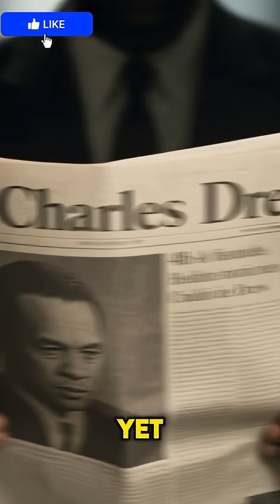The Hidden Black Scientists Behind Major Discoveries They Never Taught You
Black scientists
Hidden science history
Underrated inventors
Gladys West GPS
Charles Drew blood bank
Katherine Johnson NASA
George Washington Carver
Science discoveries
Black excellence
History TikTok